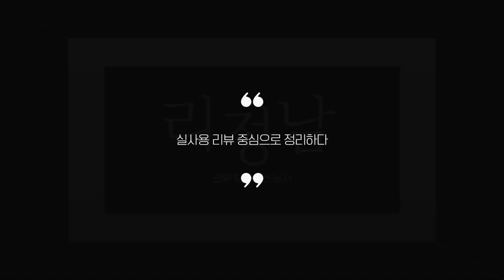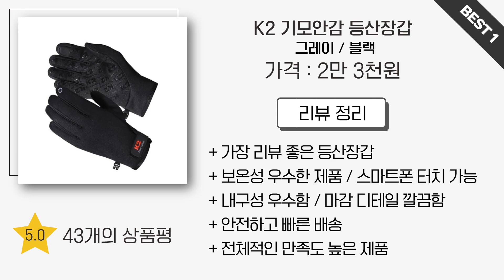등산장갑 찾으시나요? 상품리뷰기반 등산장갑 추천 BEST 5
0:25
5위
온더트랙 방한 휴대폰 터치 장갑 (1만 3천원)

0:37
4위
블랙야크 워크웨어 장갑 (2만 1천원)

0:48
3위
휴몬트 여성 등산장갑 (8천원)

0:59
2위
인콘트로 멜란 모던 장갑 (7천원)

1:11
1위
K2 기모안감 등산장갑 (2만 3천원)